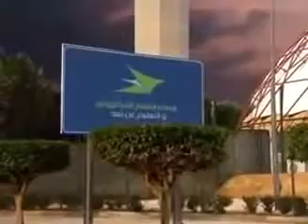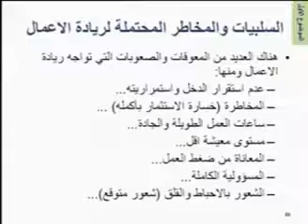إدارة 416 دار 4 من 30 x264